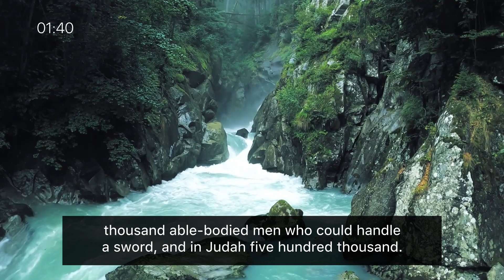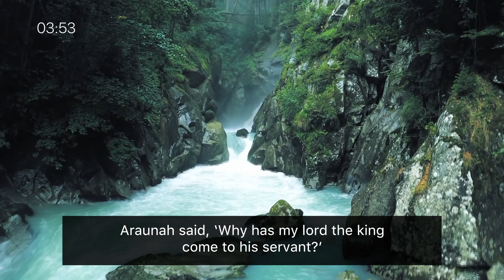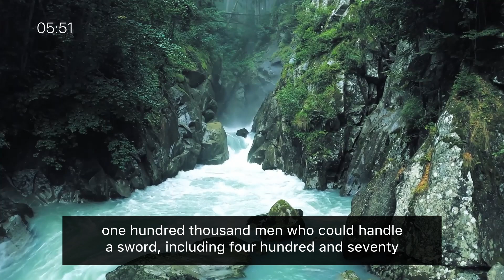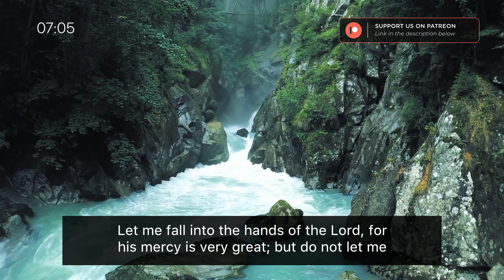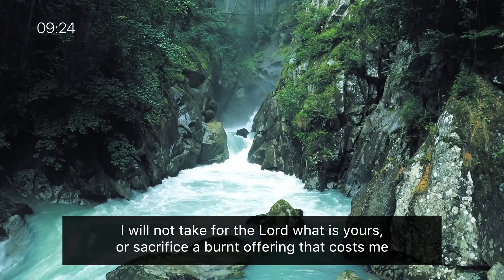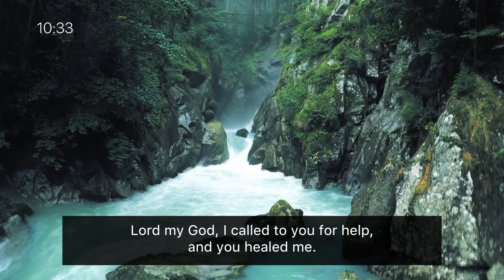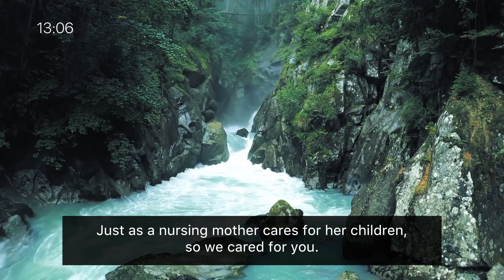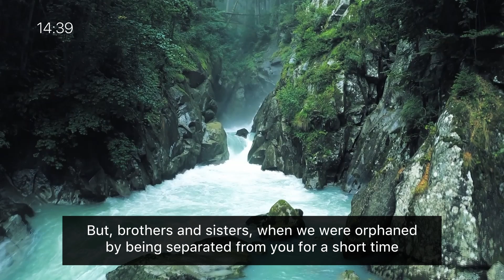Listening to the Word - One Year Listening Challenge / Day 133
Today's Scripture Focus:

- 2 Samuel 24
- 1 Chronicles 21
- Psalms 30
- 1 Thessalonians 2